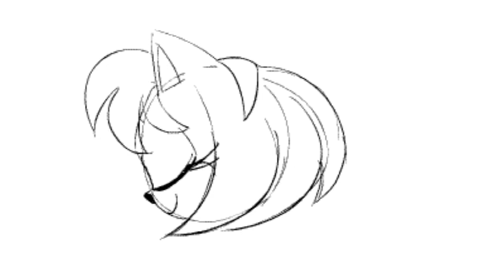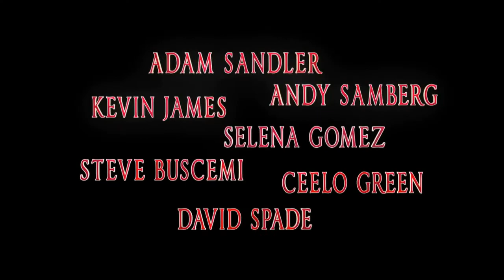Hotel Translvania Trailer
Somehow I always make Shadow the father of Amy, who hates Sonic and how much he likes his daughter. But hey, it does make for good entertainment! I will be releasing the first part of High School Sonic in a week or two, so don't you guys worry ^^
Shadow: Count Dracula
Amy: Mavis
Sonic: Johnny
Werehog: Wayne
Knuckles: Frankenstein
Rouge: Bride of Frankenstein
Manic: Mummy
Antoine: Hunchback
Chip: Wayne's pups
Chaos: Zombies
Eggman: Head of Security Knights
Rings: Johnny's Contact Lenses ^^ (btw, that scene is partly why I didn't get contacts until about a year ago, true story lol)